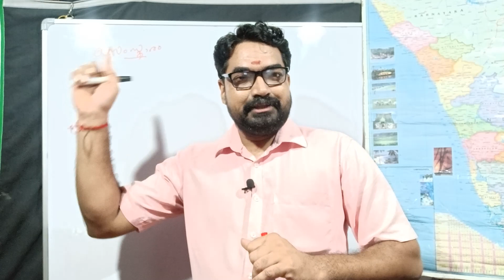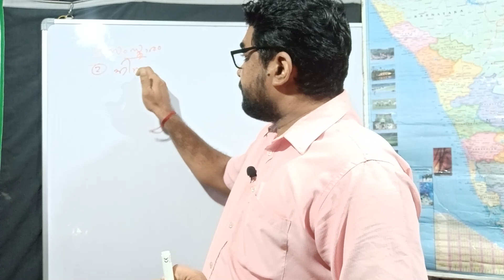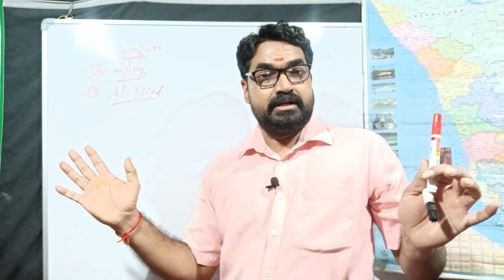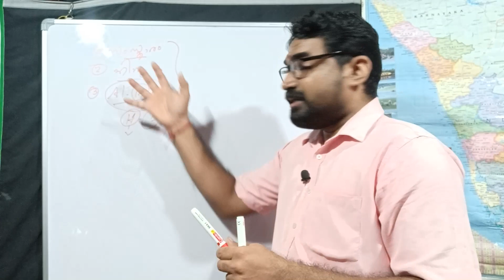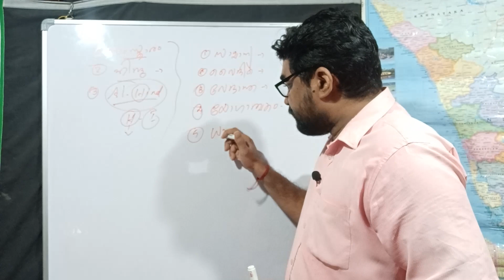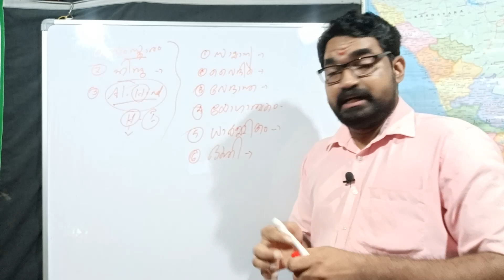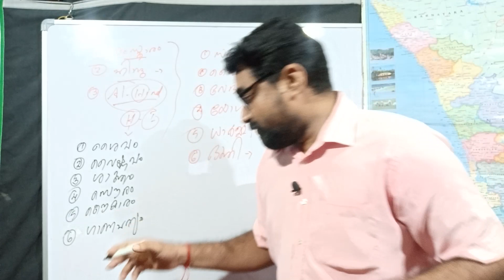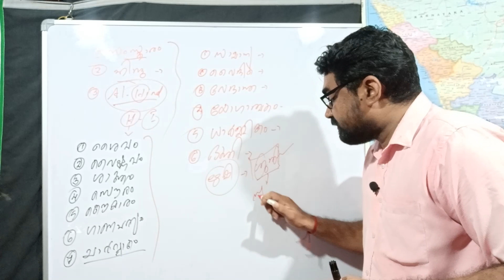ദേവസ്വം ബോർഡ് LDC || Special Topic - ഹൈന്ദവ സംസ്കാരം || Sreeram Bhasis